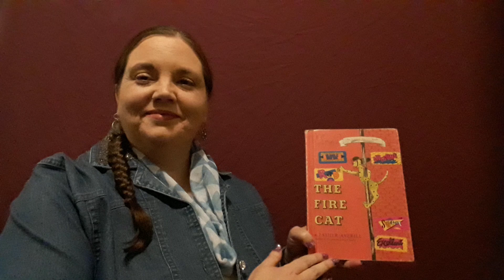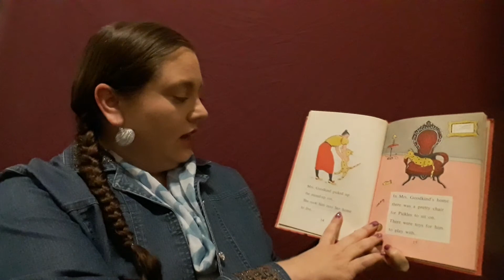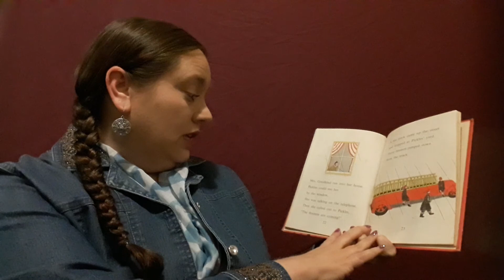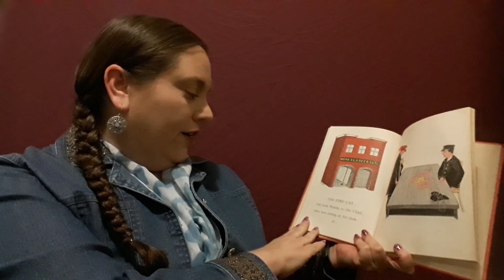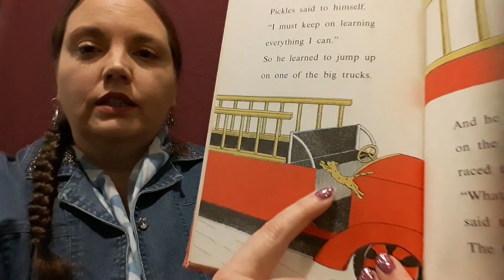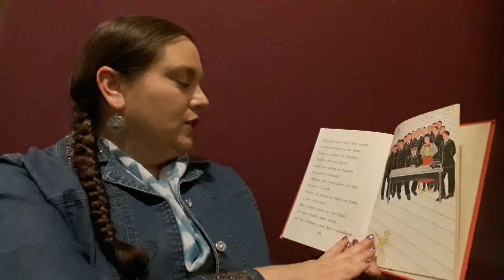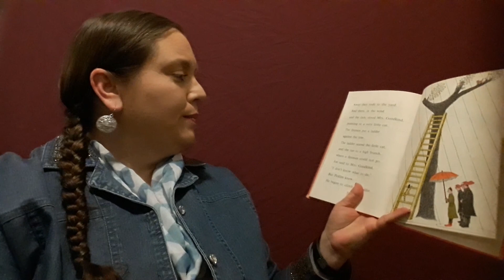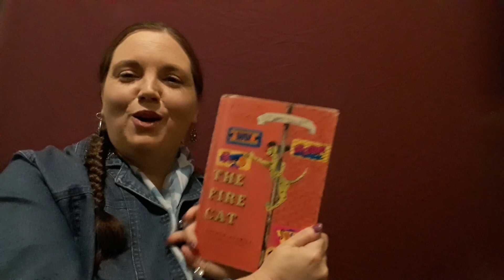Story Time: Reading "The Fire Cat"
Sit back and relax while listening to a Storybook reading.
3rd Story Time video